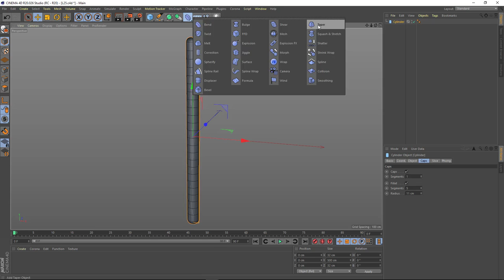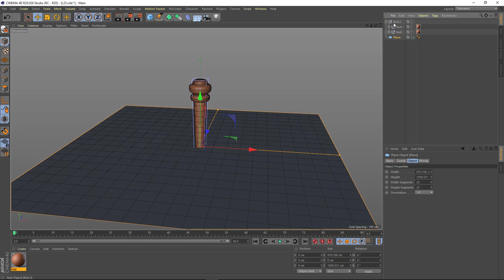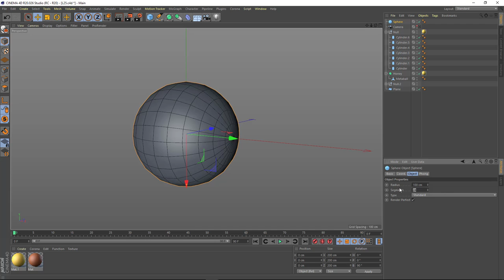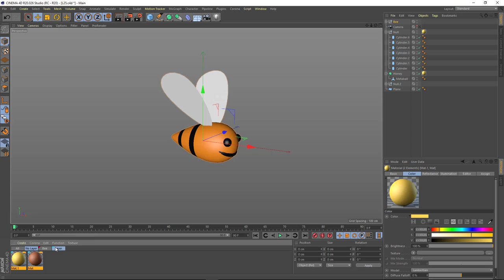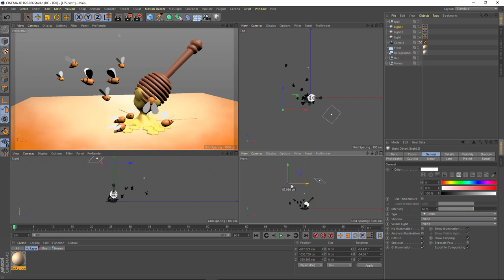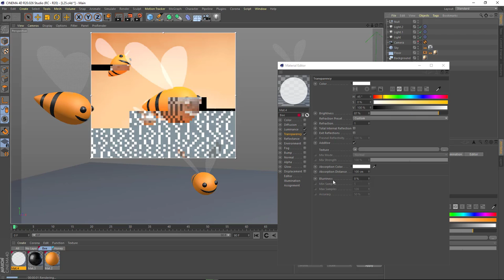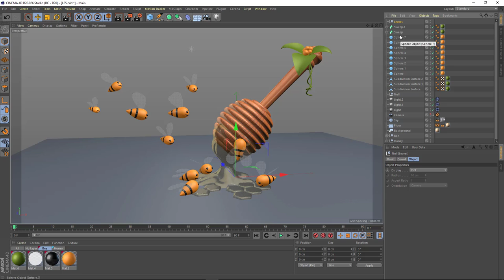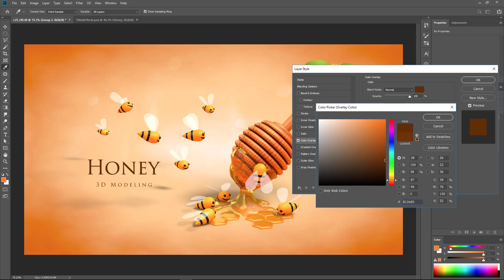How to create honey bee idea in Cinema 4d modeling, render